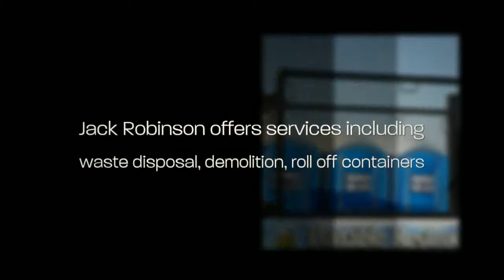Portable Bathrooms from Robinson Waste Disposal Services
Robinson Waste Disposal Services located in Voorhees, NJ, is a company striving to offer the best services including waste disposal, junk removal, dumpster rentals, and portable bathrooms. Call today for more information on our services and how we can accommodate you!